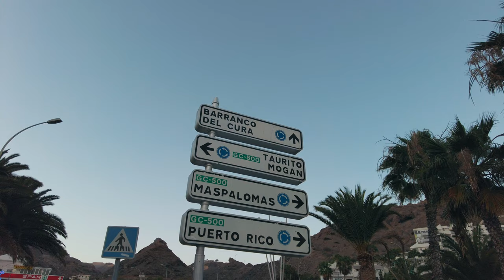Mogán, Las Palmas, Canary Islands, Spain, Virtual Walk, 4K, Natural Sound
This is a beautiful, easy walk, mostly in a town by the Playa de Mogán with stunning views. We hope you enjoy.

Filmed with DJI Pocket 2 on June 2021